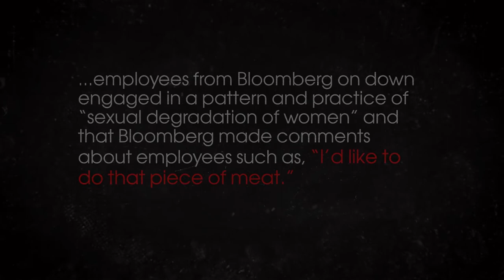Mike Bloomberg is Sexist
Mayor Mike Bloomberg,